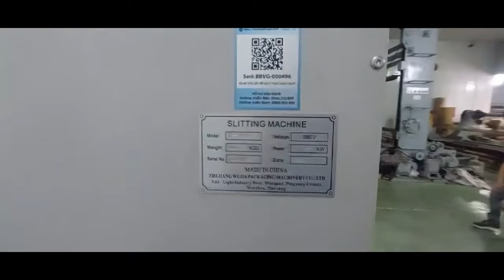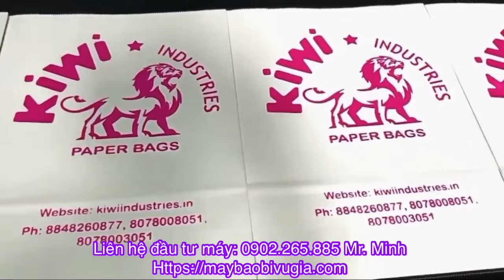Mô hình sản xuất túi giấy đơn giản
Đây là 1 mô hình sản xuất túi giấy đơn giản với chi phí đầu tư thấp, dễ vận hành dễ sản xuất, qui trình ngắn gọn.
Tham khảo các loại máy sản xuất túi giấy tại đây